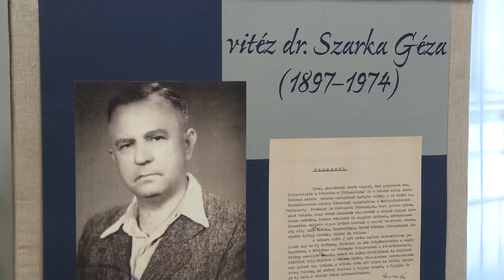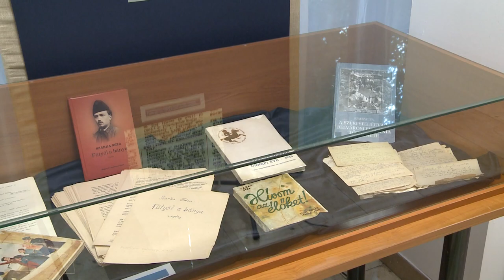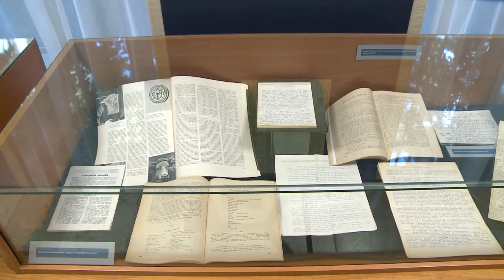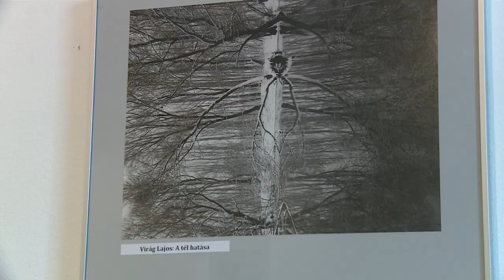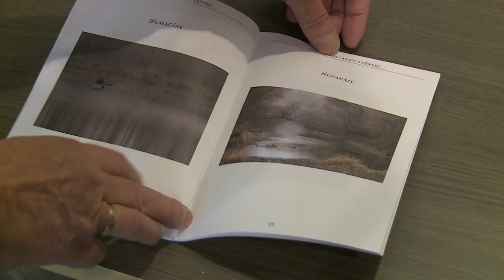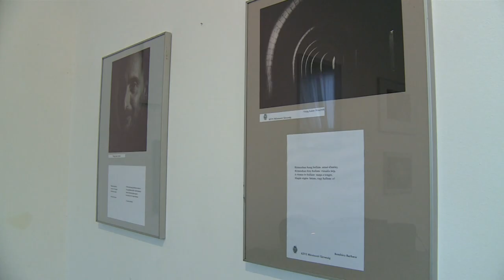241029 Paletta magazin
Mai adásunkban először megemlékezünk Szarka Gézáról, majd ellátogatunk egy improvizációs színházi estre. Ezt követően beszámolunk a határon túli irodalom napjairól és egy fotókiállításról.